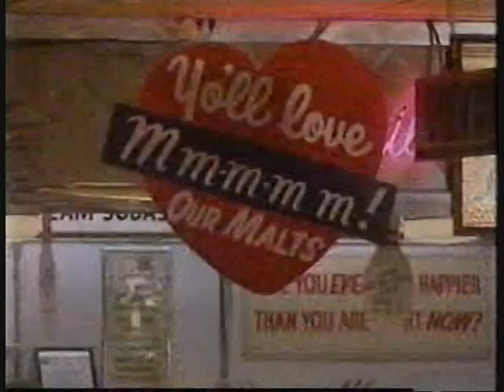Malt Shop Memories Music Collection Ad - Short Version (1998)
Short version of the commercial for the Malt Shop Memories music collection from 1998.